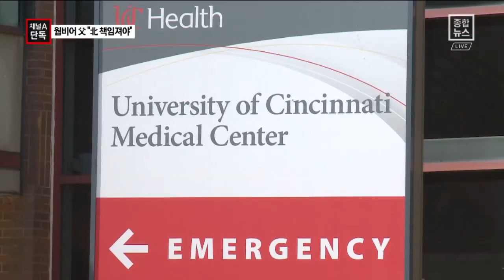[채널A단독]웜비어 부친 “한국인에 감사…北 책임져야”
북한의 손에 생때같은 자식을 잃은 웜비어의 부모의 애끓는 심경… . 이루 말로 다할 수 없을 것 같습니다.

저희 취재진이 웜비어 자택을 직접 찾아갔습니다. 신시내티에서 박정훈 특파원의 단독 보도입니다.

[리포트]
신시내티 도심에서 차로 30분가량 떨어진 마을 곳곳에는 웜비어의 죽음을 애도하는 파란색과 하얀색 리본이 달려 있습니다.

숲속 자택에서 이웃과 대화를 나누고 있는 웜비어의 부모를 만날 수 있었습니다.

친구들과 바이킹에 나서려던 부친과 어렵게 대화를 나누며 애도의 뜻을 전했습니다.

[프레드 웜비어/오토 웜비어 부친]
"많은 한국인이 제 아들의 죽음에 슬퍼하고 있다고 들었습니다.그들 모두에게 깊은 감사의 마음을 전하고 싶어요."

'문재인 대통령의 조전을 받았냐'는 질문에는 뜻밖의 일이라고 말했습니다.

"조전을 보낸다는 이야기는 들었지만 아직 받지 못했습니다. 한국의 대통령까지 애도해 주리라 생각하지 못했어요."

아들의 부검에 반대한 그는 북한에 대한 분노를 억누르지 못합니다.

"순진하고 밝은 젊은 애한테 어떻게 그런 짓을 할 수 있나요. 누군가는 반드시 이 일에 책임져야 합니다."

마을 전체는 웜비어 가족에게 힘을 보태고 있습니다.

[리차드 차일스 / 신시내티 방송 WLWT5 기자]
"어린 청년이 목숨을 잃게 돼 주민 모두가 마음 아파하고 있습니다.모두가 웜비어 가족을 지원하려고 합니다."

웜비어가 사망한 병원은 침묵에 쌓였습니다.

이곳은 웜비어가 송환돼 사망전까지 입원해 있던 신시내티 대학병원입니다. 웜비어는 바로 이 건물 중환자실에서 의식이 없는 상태로 엿새 동안 치료를 받았습니다.

현지시간으로 22일 열리는 장례식에는 트럼프 대통령 참석가능성이 거론됩니다.

신시내티에서 채널A 뉴스 박정훈입니다.

영상취재:강율리(VJ)
영상편집:이태희
그래픽:권현정 ○ 기사 보기

〈평일〉
08시 00분 라디오쇼 정치시그널 (유튜브 라이브)
08시 50분 김진의 돌직구 쇼
10시 20분 김진의 더라방 (유튜브 라이브)
12시 00분 뉴스A 라이브
15시 50분 강력한 4팀
17시 20분 뉴스TOP10
19시 00분 뉴스A

〈주말〉
12시 00분 토요랭킹쇼·뉴스A 라이브
17시 40분 뉴스TOP10
19시 00분 뉴스A